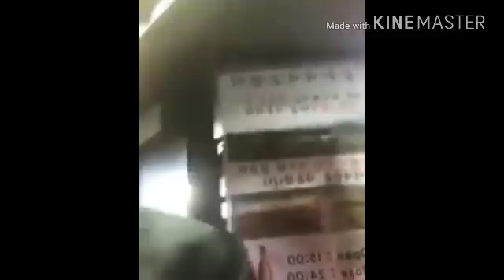G DRAGON BEING SO FREELY WITH SAE HOO !!